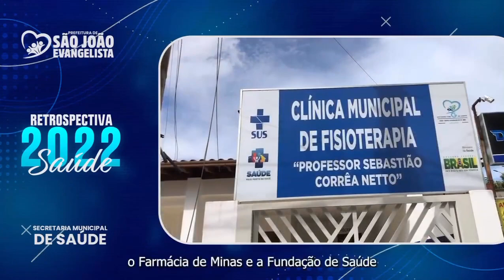MELHORIAS NA SAUDE DA CIDADE SAO JOAO EVANGELISTA